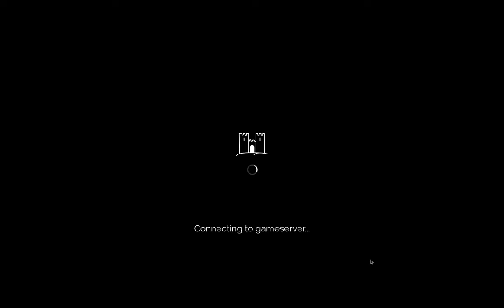[D-League S51] vs MunkFSH